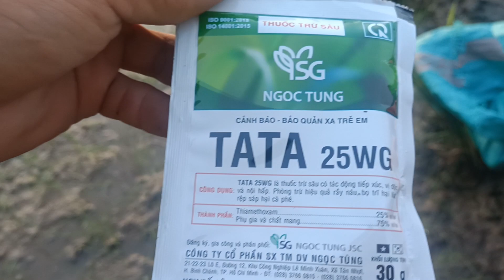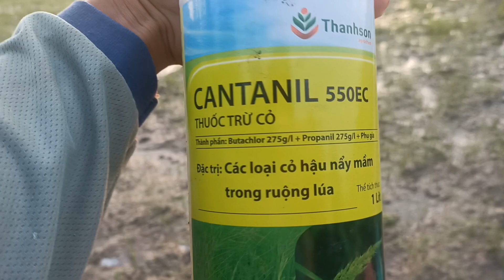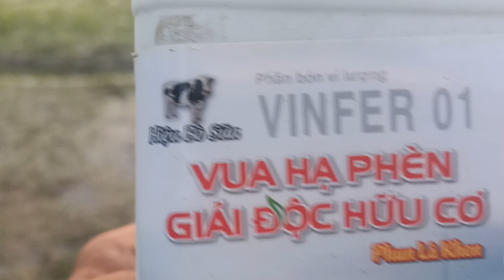Lúa 12 ngày xịt cỏ lớn và dưỡng rể, lúa đài thơm 8